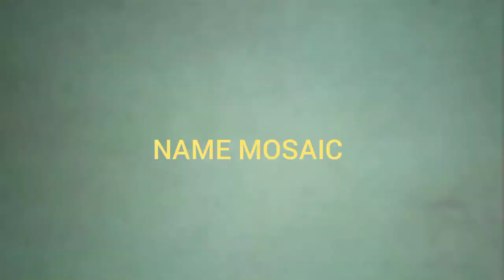Name Mosaic using Art Paper😍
Name mosaic made by my 4 years old
daughter for her activity in school
during lockdown..